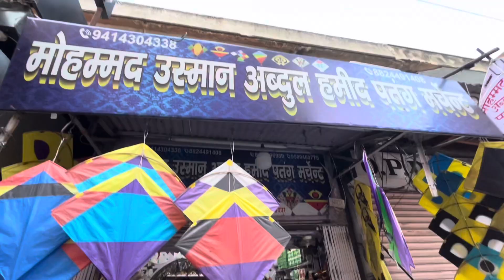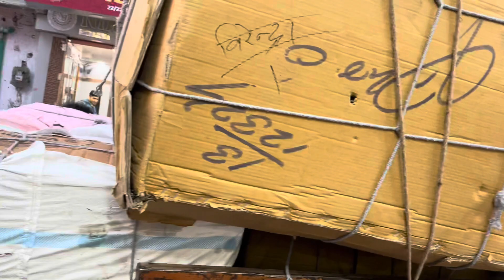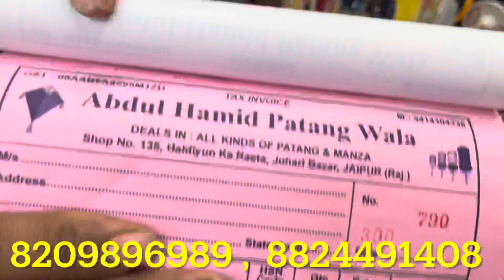All India Cheapest Kite Shop 2023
Abdul hamid patang wala⤵️

Address⤵️
Shop no. 135 haldiyo ka rasta johri bazar badi chopd jaipur

UCGXOSZVL2mm-5wW3bf|gG5Q